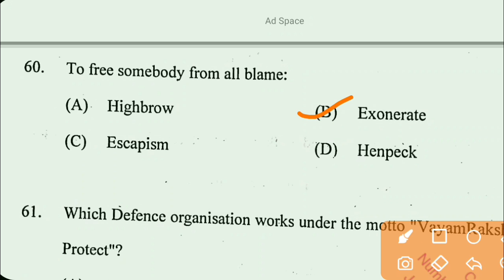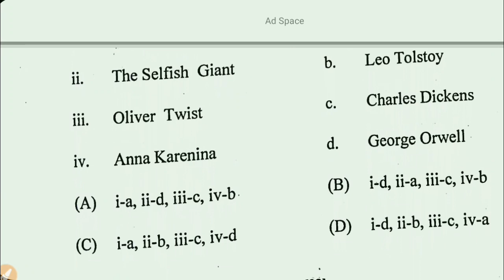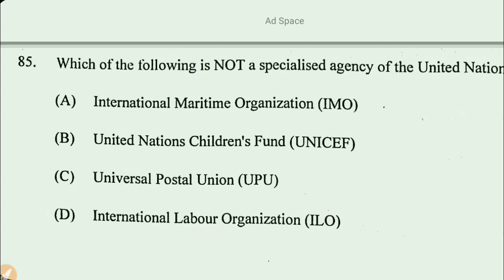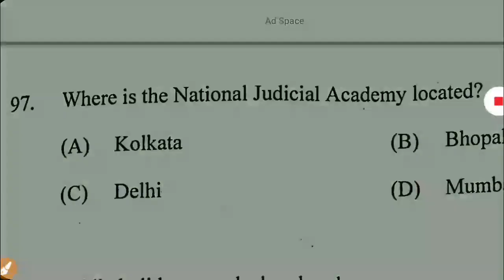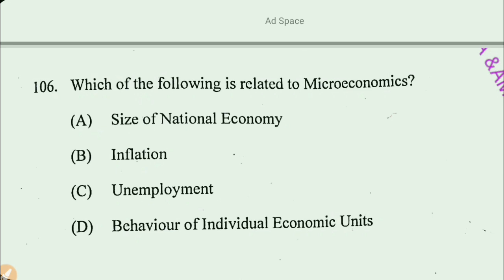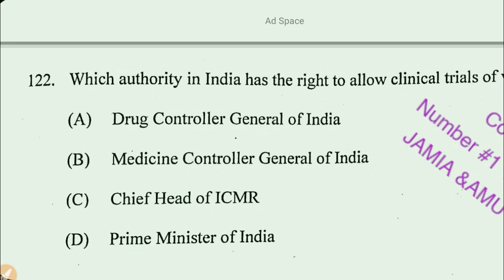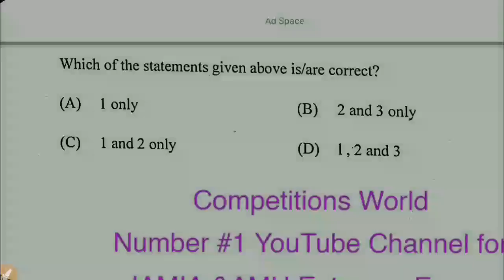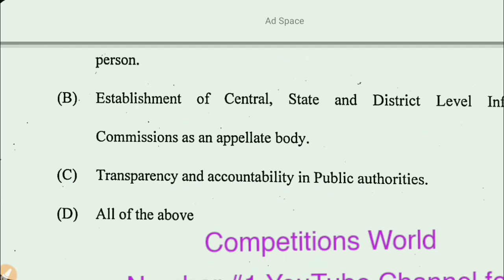BA LLB JAMIA ANSWER KEY (PART-2), Answers with 100 % accuracy, Law entrance 2021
BA  LLB JAMIA 2021 ANSWER KEY/ with detailed Answers with  💯 % Accuracy,
Comment your  score so that we can guess about  cutoff jamia BA LLB ,regular and self Finance ,BA LLB seats.

Please join our telegram group for latest updates, previous year's question papers, books, syllabus, etc. Telegram Group for JMI/AMU/DU/BHU/JNU Entrance Exams. All question papers of JMI/AMU/DU/BHU/JNU are available